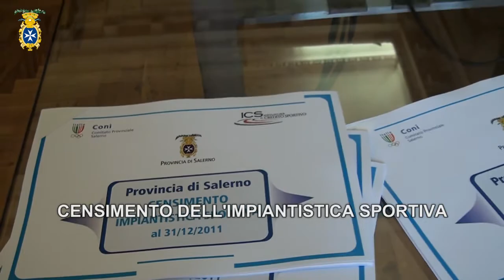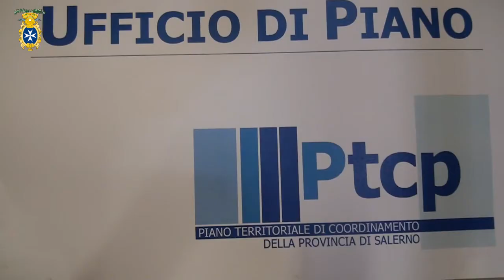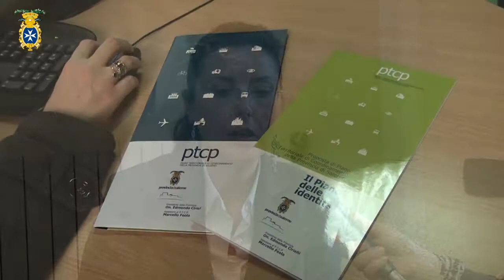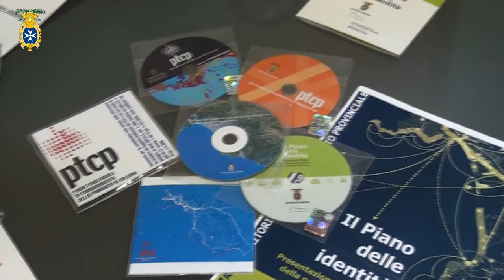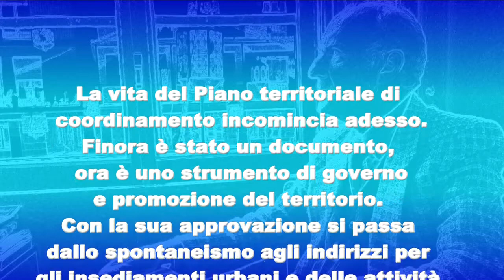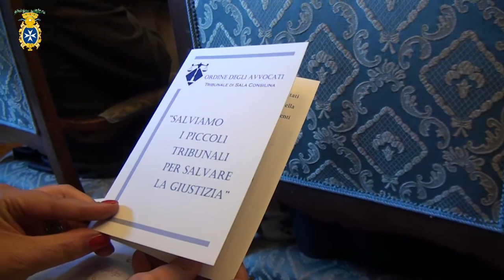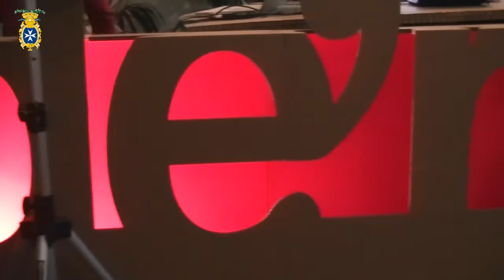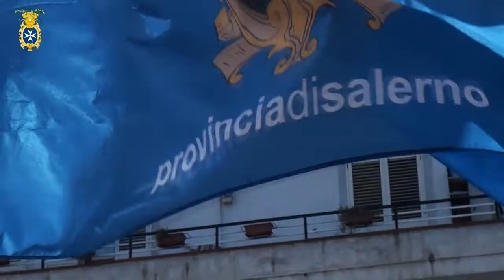TG PROVINCIA 9-13 APRILE.mpg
TG Provincia di Salerno
Direttore: on. Edmondo Cirielli
Direttore responsabile: Eugenio Ciancimino
Vice direttore: Marina Santoriello

Titoli:
Intervista al Presidente della Provincia Edmondo Cirielli su Ghost Roads 2 -- CSTP;
PTCP -- i tecnici della Provincia ne illustrano i contenuti;
Censimento impiantistica sportiva;
Tribunale Sala Consilina:iniziativa Ordine avvocati ed istituzioni;
Cava de'Tirreni: esperimento video mappatura della città - progetto Dè;
Intra Moenia: i siti museali e culturali della Provincia aperti il 25 aprile.